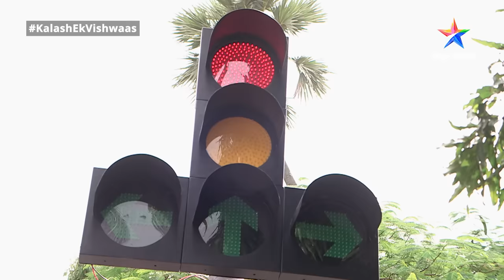FULL EPISODE-372 Part 02 | Kalash Ek Vishwaas | Kya Ambika se shaadi kar lega Saket?